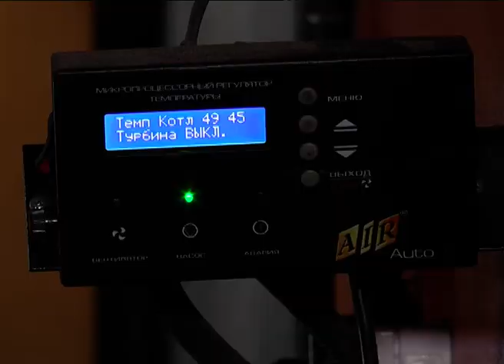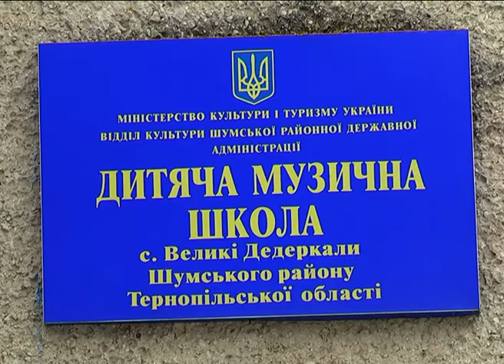Степан Барна: Після років занепаду, важливо покращити умови життя у селах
Понад 359 млн грн отримала Тернопільщина від Держави за останні два роки. Завдання, що ставить перед собою обласна адміністрація – забезпечити максимально ефективне використання цих коштів.
Після років занепаду, важливо покращити умови життя у селах. Тому першочергово вкладають у розвиток інфраструктури та енергоефективність.
Приклад бачимо у Шумському районі. Для опалення районної лікарні вже не використовують газ – з новою технологією вдається економити до 350 тис грн за опалювальний сезон.
Вже зараз умови перебування пацієнтів у цій районній лікарні цілком пристойні. У 2017 році їх продовжать робити ще більш комфортними – проект з капітального ремонту даху стаціонарного корпусу на суму понад 700 тис грн вже подали на конкурс, розраховують на кошти з Фонду регіонального розвитку.
Рівень надання медпослуг перевірив Голова Тернопільської обласної державної адміністрації Степан Барна.
Новий твердопаливний котел українського виробництва у минулому році ввели в дію і у музичній школі Великих Дедеркал. Також тут почали комплексну заміну старих вікон на металопластикові.
Місцева загальноосвітня школа, яка готується стати опорною, отримала новий компютерний клас в рамках співпраці між урядами України та Китайської Народної Республіки. Також на умовах співфінансування у 2016 році був закуплений «шкільний автобус». На альтернативний вид палива Великодедеркальська школа перейшла у 2015 році. Тепер же планують здійснити капітальний ремонт всієї системи опалення у навчального закладі. Також хочуть оснастити спортивний майданчик із штучним покриттям. Обидва проекти вже подано на розгляд відповідної комісії.
Плани розвитку Великодедеркальської громади обговорив очільник краю разом із районним керівництвом та місцевими жителями. Попереду чимало роботи, але пріоритети вже визначено.
Нагадаємо, Тернопільщина одна із перших розпочала впровадження державної реформи з децентралізації, і робить це дуже успішно. У нас вже є 36 діючих громад. А це означає, що в області чітко сформувалася «філософія» цієї реформи, з якою переважна більшість жителів краю погоджується.